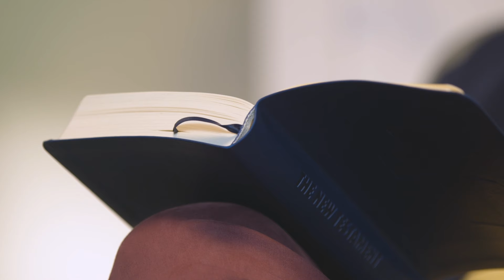Will You Heed the Warning - Radical & Relevant - Matthew Kelly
July 12, 2024 — Friday of the Fourteenth Week in Ordinary Time - Year B